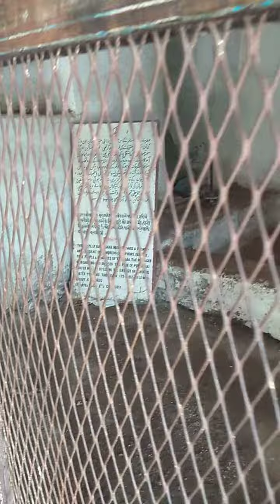Panchaki Aurangabad :- पाणचक्की औरंगाबाद.